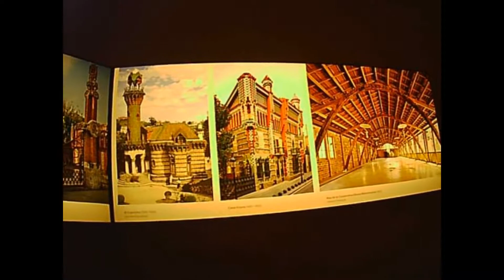Barcelona España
Comenzamos nuestro nuevo periplo, conduciendo desde Logroño - Rioja hasta Barcelona, en donde hicimos una parada de un par de días para conocer. (especialmente yo, porque Carlos ya la conocía...)